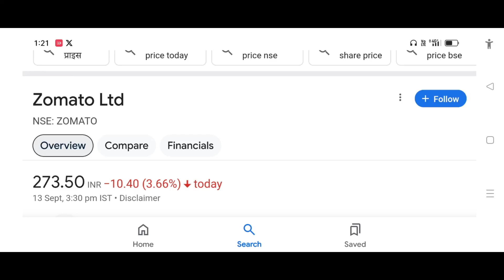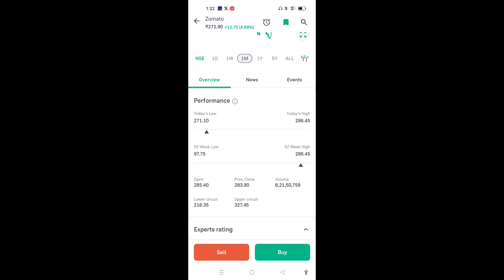Zomato Share Latest News Today | Zomato Share Latest Big Update Today | Zomato New Order News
Zomato Share Latest News Today - Zomato New Order News 23

* Related Keywards.

zomato share
zomato ipo latest news today
zomato latest news today
zomato,zomato share price latest news today
zomato share news today telugu
zomato share
zomato
share market
zomato share rate